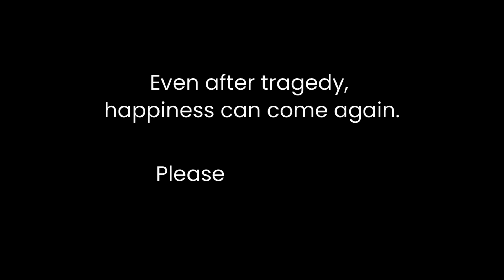Mother dog finds new happiness after losing her babies in a fire...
We received a call that a mother dog had severe burns all over her body. We found her nervously pacing near her injured babies, confused and almost as if asking for help. We do not know how she was burned but we suspect she may have been trying to save her babies, as her face was covered in painful blisters.

Heartbreakingly, her puppies were severely injured and did not survive. The sorrowful look on her face when she first arrived on the treatment table was so sad to see. This makes her recovery one of physical as well as emotional healing from the trauma she survived. Watch Edith's story til the end--it will strengthen your hope in the power of love.